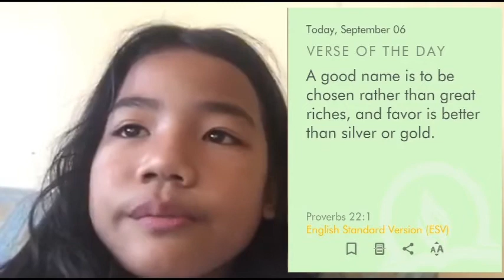bible verse, verse of the day